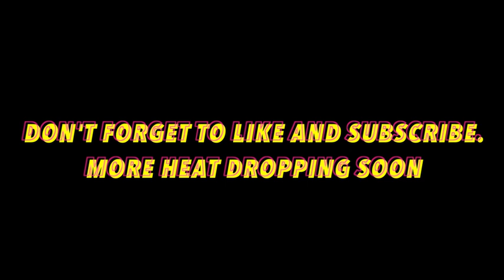21 Savage - All the Smoke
D-R-A-C-O
D-R-A-C-O